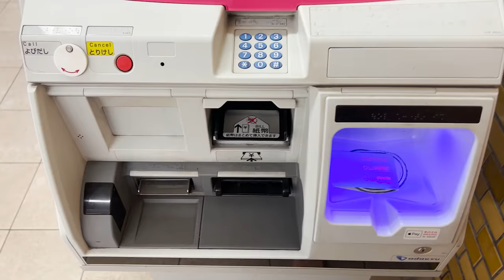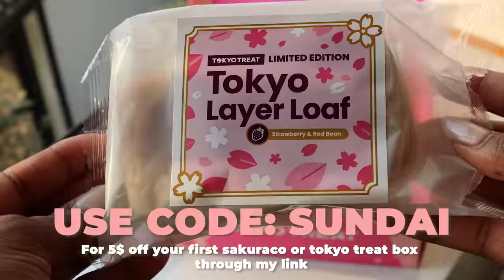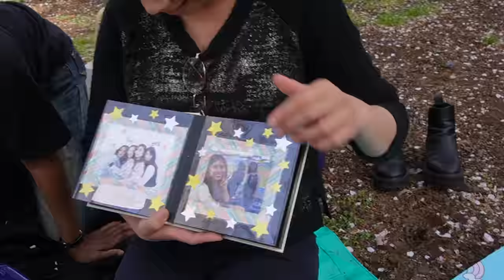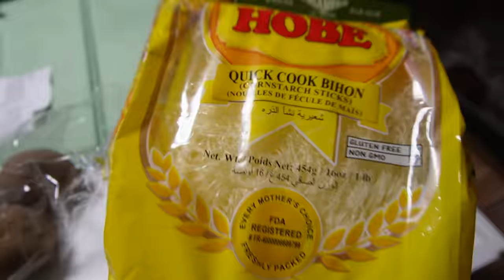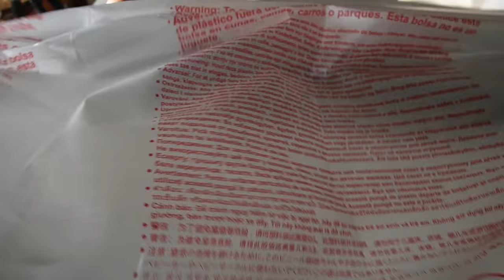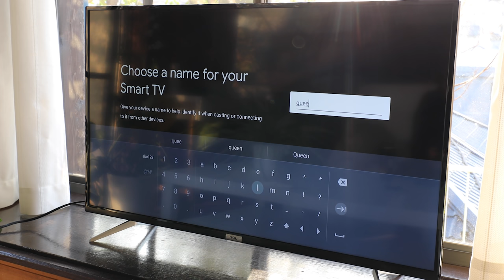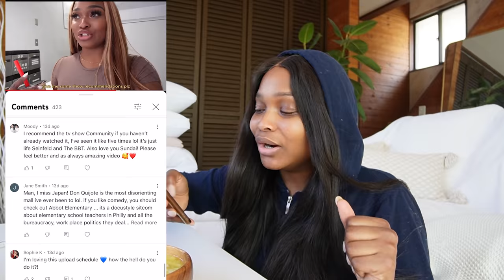WEEKEND IN TOKYO JAPAN | SPRING VLOG Hanami, sakura, Shopping, New Tv Sleepovers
Order by April 30th to receive this month's box!

 A SPRING HANAMI WEEKEND IN MY LIFE feeling so blessed these days. good weather really does make a big difference, so sad to see my close friend go but so happy to know it's to kyoto.

*My Affordable Weight Loss ebook Here**